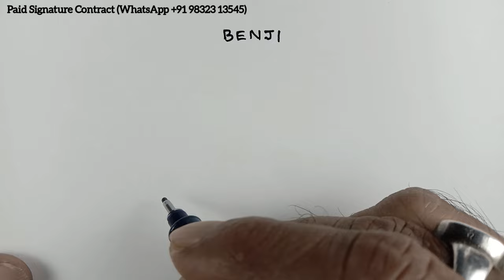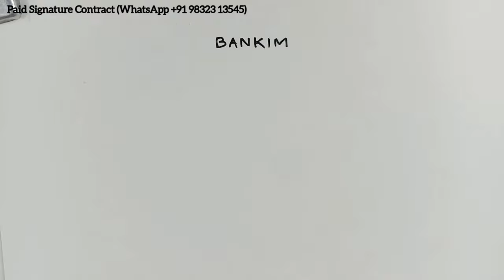B Signature tips | How to make B Signature | @AnupCalligraphy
2. like the video
3. Comment On video

B Signature Tutorial | How to make B Signature |

Beautiful signature with Alphabet B, Signature tutorial with Alphabet B,
How to draw signature with B,
B signature tutorial video,
beautiful B name signature video,
B name signature video,
beautiful signature,
B signature design,
B name signature style,